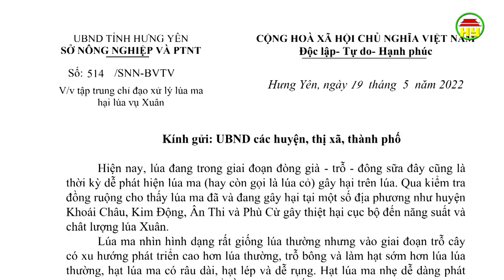Tập trung chỉ đạo xử lý lúa cỏ hại lúa vụ Xuân